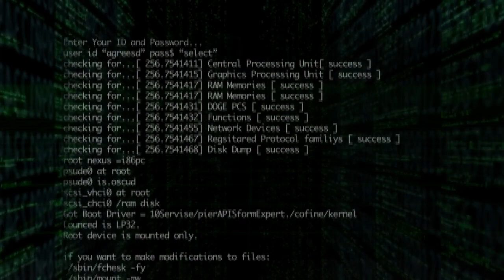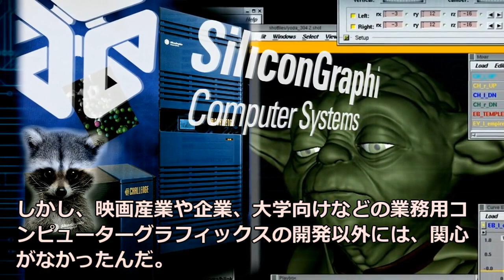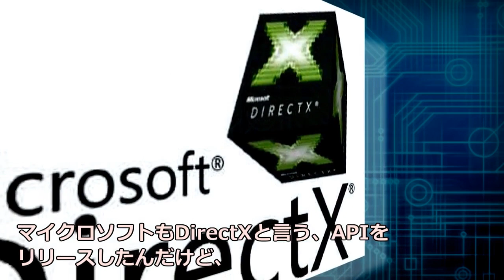【PCゲーム・GPU】GPU戦争・3DFXの栄枯盛衰②【ゆっくり動画】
GPUの誕生
1990年代の3Dグラフィックチップ戦争。
NVIDIA、ATIの攻防戦、そこへすい星のごとく現れた3DFX
3DFXの栄枯盛衰の物語。